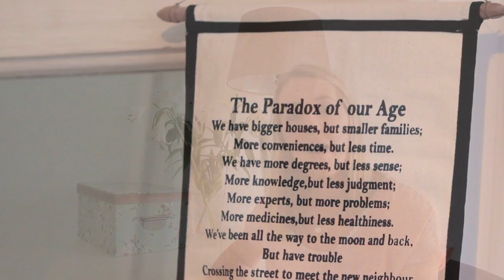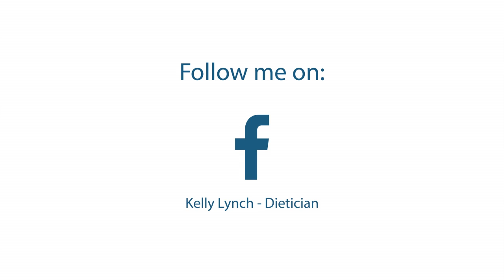AskKelly - Introduction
Ask me anything on AskKelly